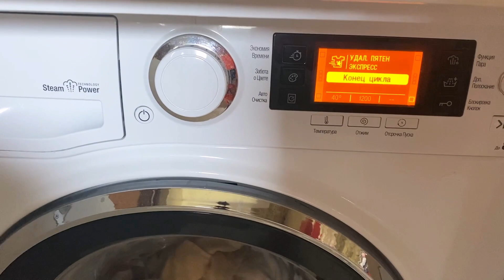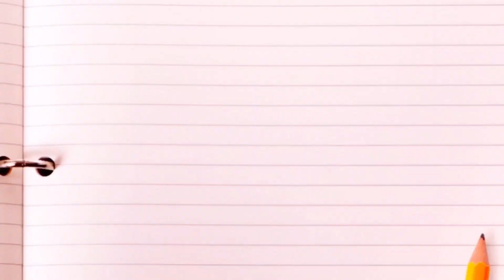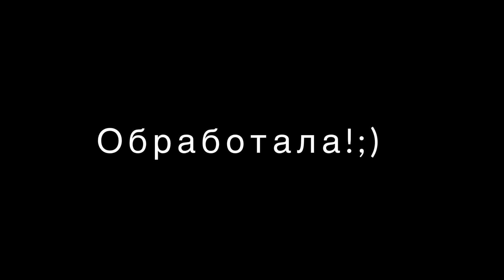ОХОТА НА МУХ / мухобойка электрическая